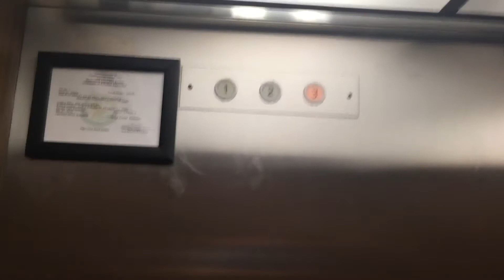Elevator 3337 North Hullen Street